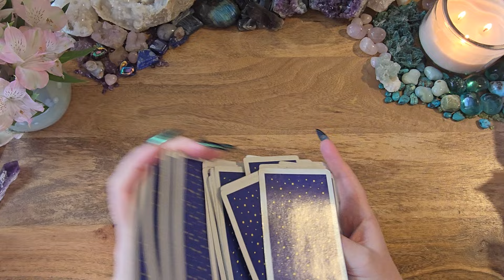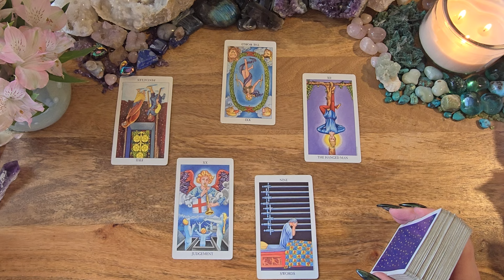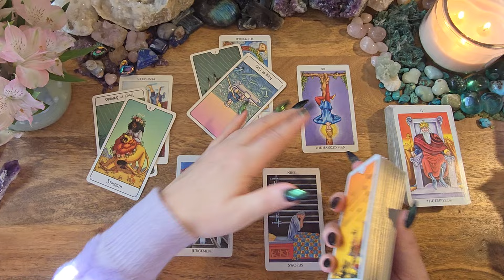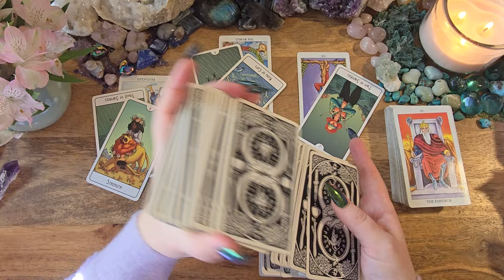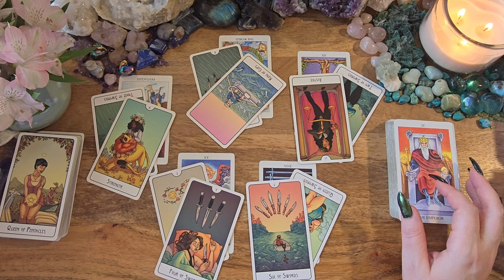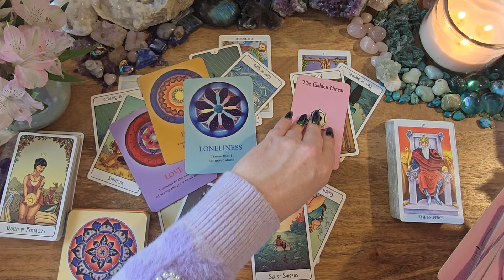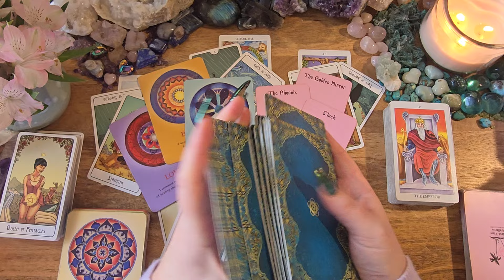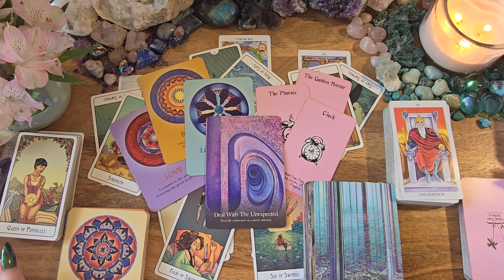Scorpio🌻A Message Specifically For You At This Very Moment🌻Energy Check-In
Radiant Rider Waite Tarot
This Might Hurt Tarot: n/a
Soul's Journey
Island Time Wellness: n/a
Sufi Wisdom